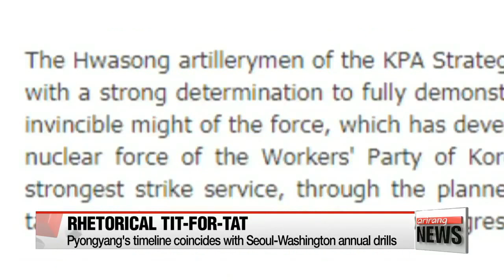SHARE BEFORE ITS TOO LATE! The New World Order!!!! ABOUT TO ANNIHILATE NORTH KOREA ⚠️